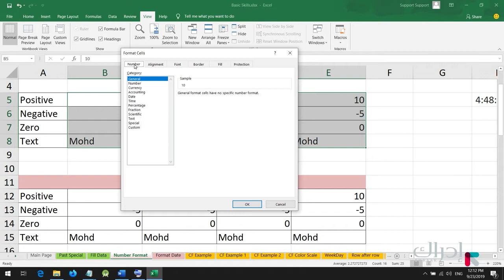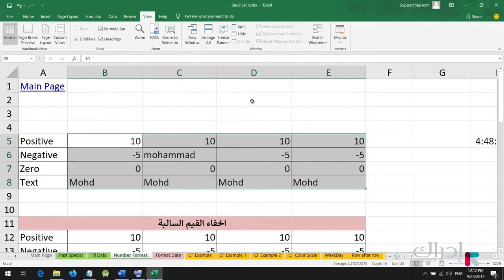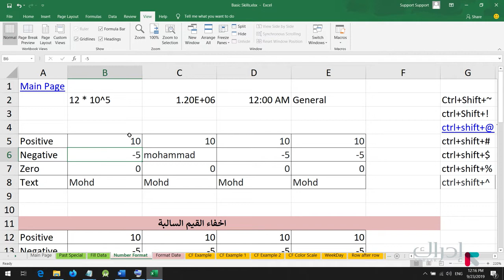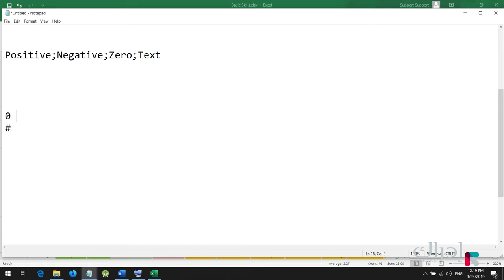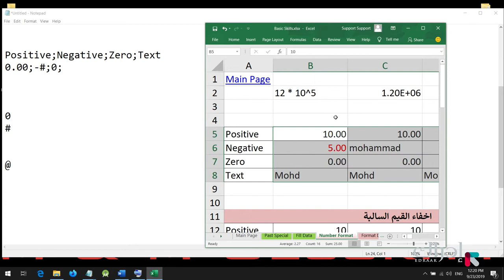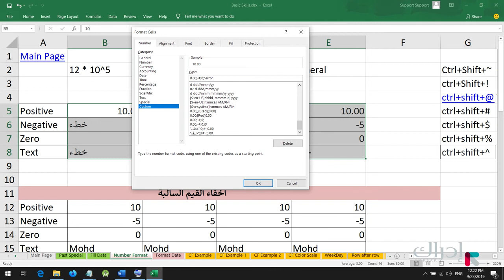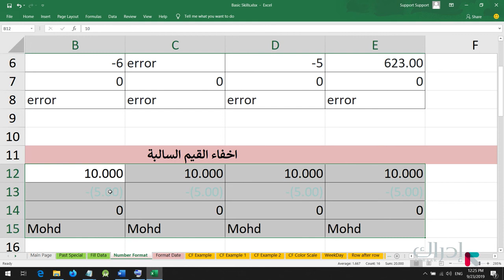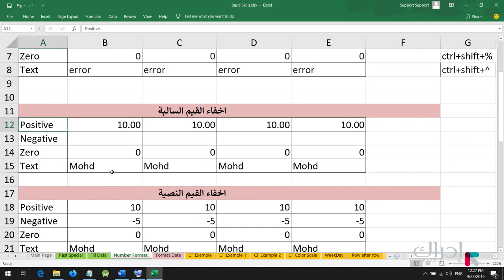تنسيق الخلايا والتنسيقات المخصصة1